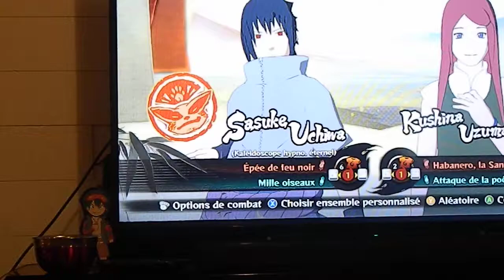Tournoi Naruto : quarts de finales Sasuke vs Kushina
combat Sasuke contre Kushina

tournoi P-A Maru première édition
tournée le 7 décembre 2019

▬▬▬▬▬▬▬▬▬▬▬▬ VIDÉOS ASSOCIÉES  ▬▬▬▬▬▬▬▬▬▬▬

et Tik Tok : Karasu.Cosplay

Karasu Cosplay

Karasu cosplay